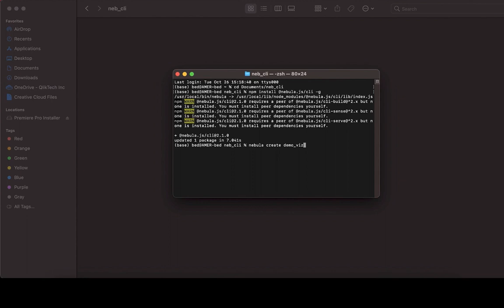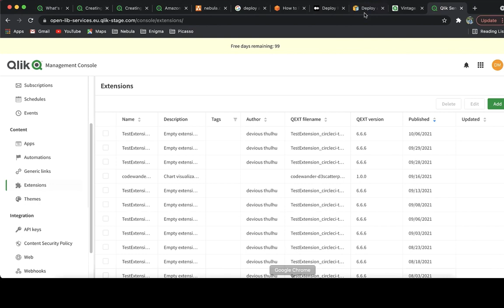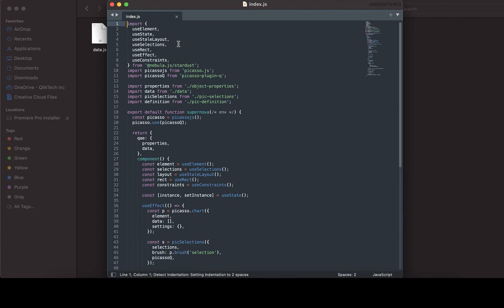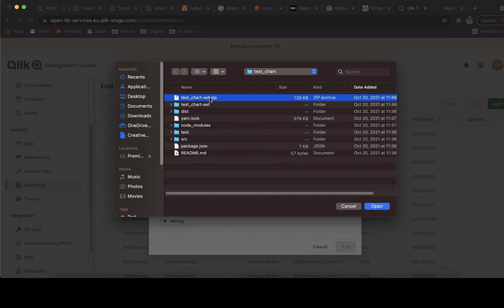Making Sense of Qlik APIs – Nebula CLI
This video demonstrates the usability of Nebula CLI commands to build & deploy a visualization extension.